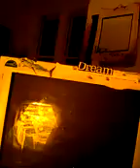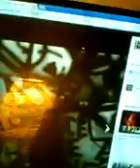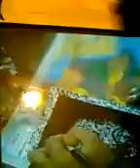I call your name.